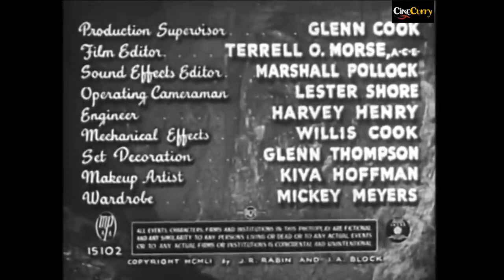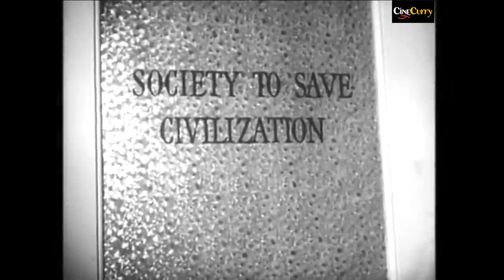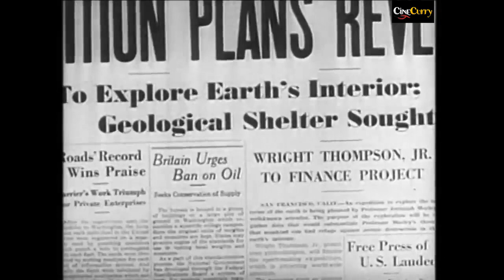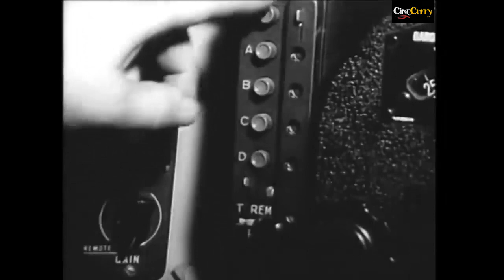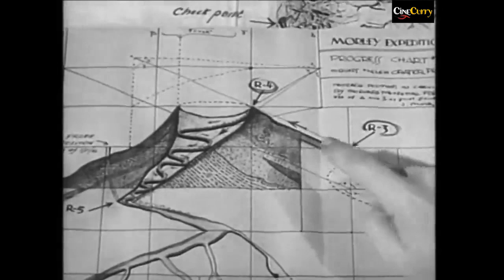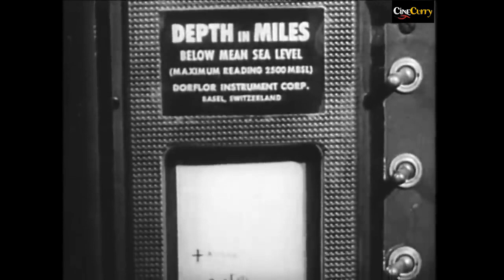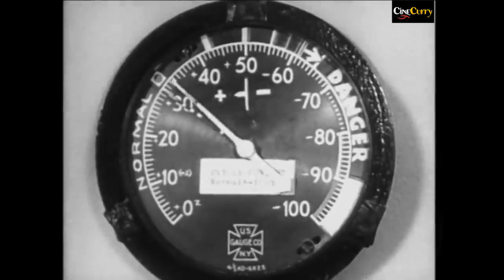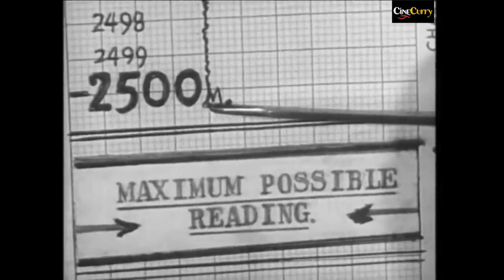Unknown World (1951) Sci-Fi Movie | Bruce Kellogg, Otto Waldis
Watch the 1951 Hollywood classic movie
Starring Richard Crane, Sally Mansfield, Maurice Cass
Directed by Terry O. Morse

Synopsis
Scientists use a gigantic drilling machine for an expedition to the center of the earth.